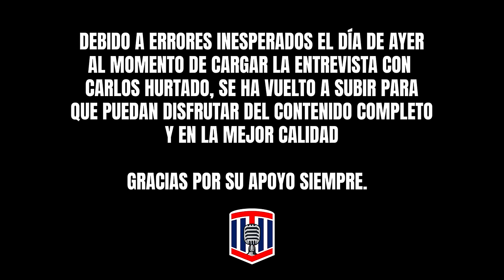Carlos Hurtado, ¡DE LAS CANCHAS AL PERIODISMO! | Toño De Valdés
Bienvenidos a Toño De Valdés.

¡Familia! Hoy nos acompaña el buen Carlos Hurtado, así fue el cambio en su vida, de jugar en primera, a llegar a conducir el noticiero.